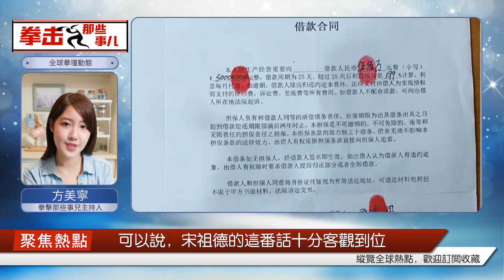l張繼科危在旦夕! 政法委 "發聲，著名作家：不希望他成為第二個吳亦凡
4月3日，中央政法委長安劍發文強調，“張繼科”刷屏，要查清三件事:要查清有沒有人違法犯罪，要查清有沒有人造謠誹謗，要查清有沒有人渾水摸魚。